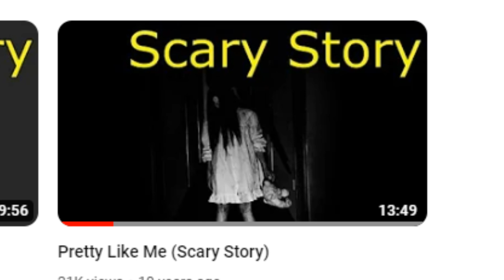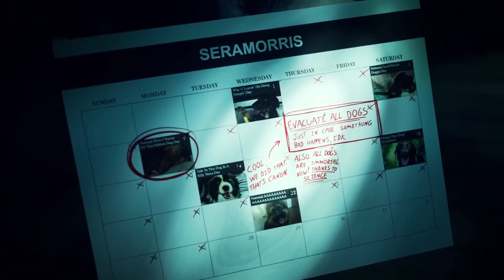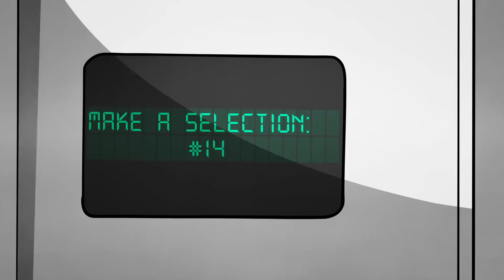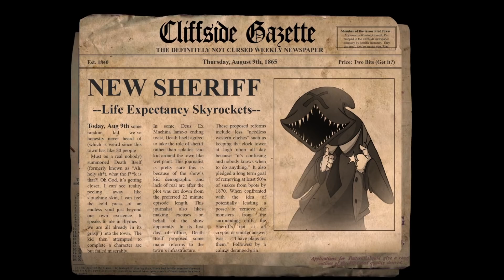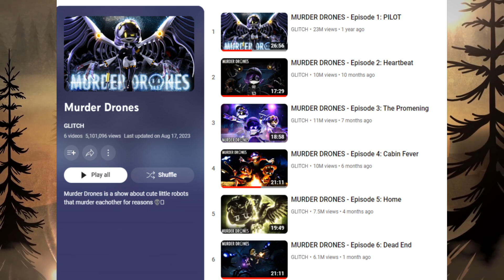Looking Back at Liam Vicker's First Story